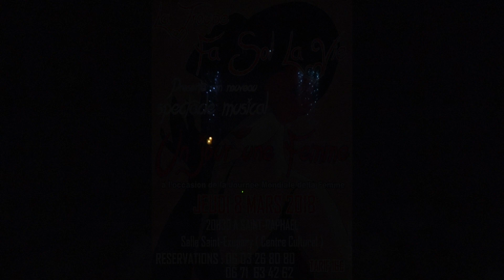Hélène HADDAD / SKETCH INTRO MISSION IMPOSSIBLE / 08-03-2018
Hélène HADDAD joue le sketch "MISSION IMPOSSIBLE" pour l'introduction du spectacle musical «UN JOUR, UNE FEMME» présenté le 8 mars 2018 par la Troupe FA SOL LA VIE.
Captation vidéo 4K et montage : Jean-Michel GUMUCHIAN
Salle du Spectacle : Salle Saint-Exupéry au Centre Culturel de Saint-Raphaël
Direction Artistique du Spectacle : Carole LUMBROSO